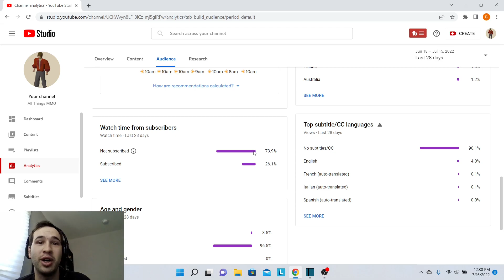Guild Wars 2 New Player Tries Living World Season 2 Part 8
Guild Wars 2 New Players Tried Living World Season 2 Part 8. Guild Wars 2 Living World Season 2 Part 7. I was able to buy guild wars 2 season 2 so now we can start the living world season 2 storyline. I didn't talk much during this guild wars 2 gameplay because my throat was sore but hopefully the guild wars 2 game footage was able to carry the video.

Here is a little about guild wars 2 (Video game):
Guild Wars 2 is a free-to-play, massively multiplayer online role-playing game developed by ArenaNet and published by NCSoft. Set in the fantasy world of Tyria, the core game follows the re-emergence of Destiny's Edge, a disbanded guild dedicated to fighting Elder Dragons, colossal Lovecraftian-esque entities that have seized control of Tyria in the time since the original Guild Wars (2005), a plot line that was concluded in the latest expansion End of Dragons (2022). The game takes place in a persistent world with a story that progresses in instanced environments.